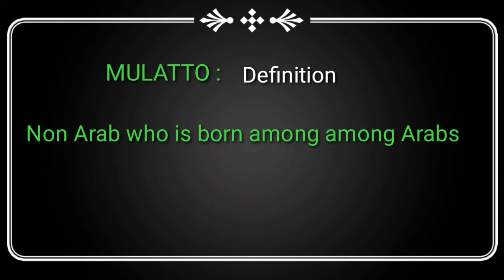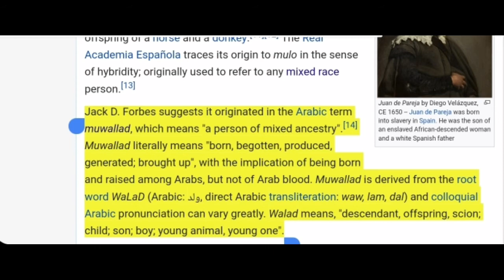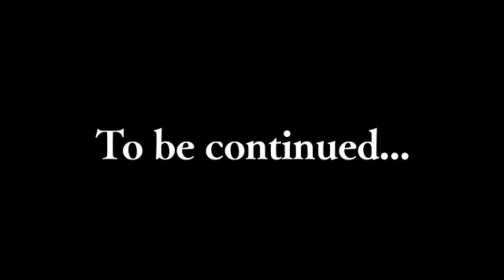The word Mulatto: means a non Arab born among Arabs